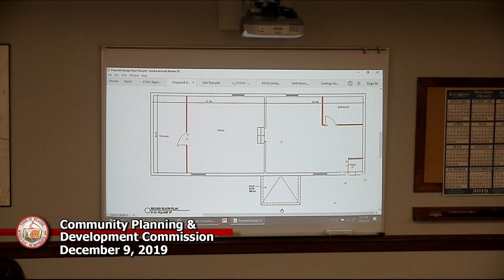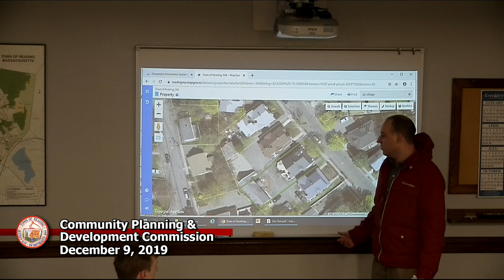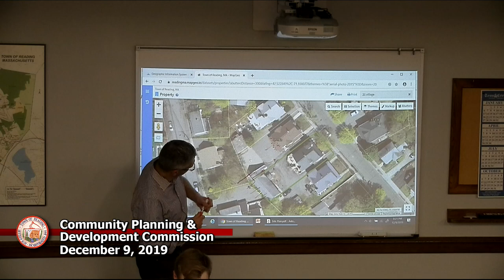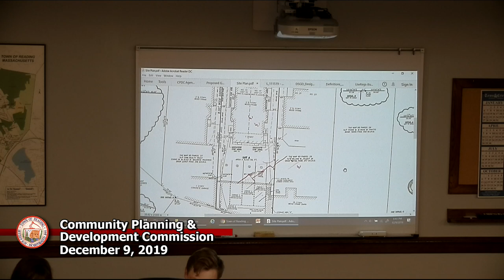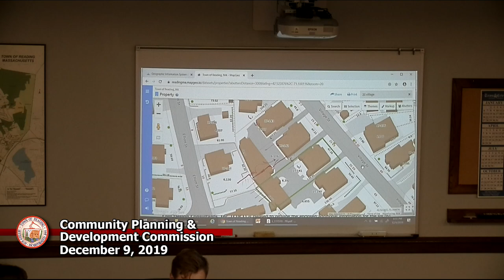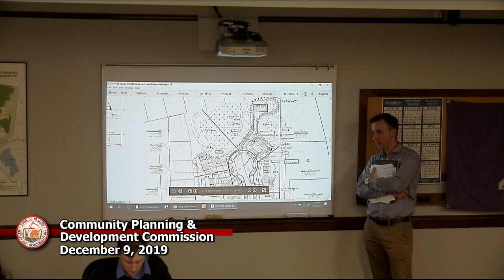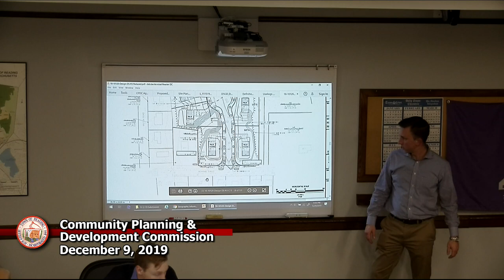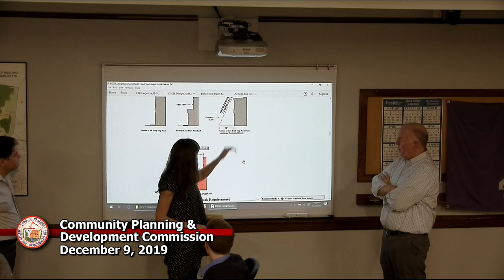CPDC 12-9-2019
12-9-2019